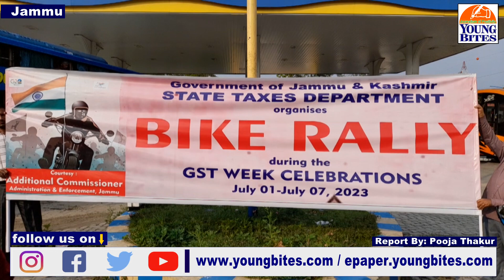GSTWEEK Bike Rally Promoting GST Awareness: Transforming Taxation for a Better Economy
Bike Rally Promoting GST Awareness: Transforming Taxation for a Better Economy